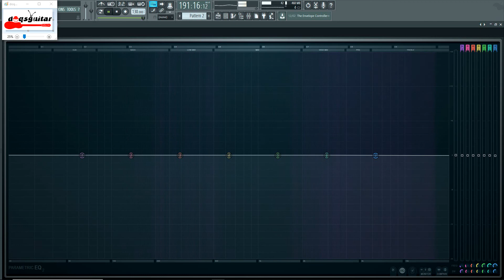Laksamana - Gugurnya bunga cinta drumless TANPA DRUM BACKTRACK